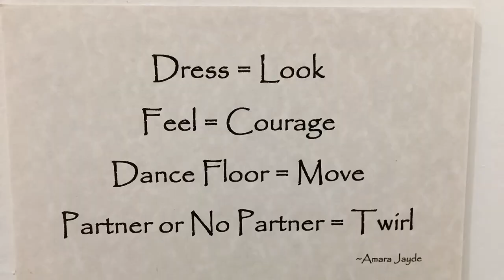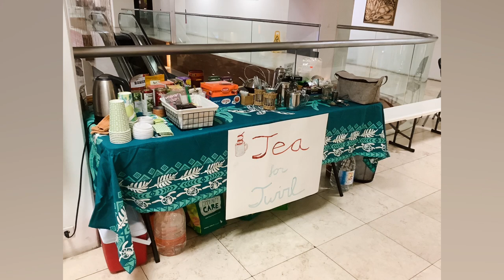Twirl Tara Sood Mar 31 – Apr 1, 2023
Opening Night for TWIRL- Drawings and Paintings by Tara Sood at the Lees-Reyes Art Gallery, Tumon Sands Plaza